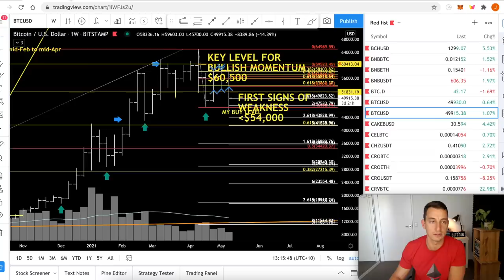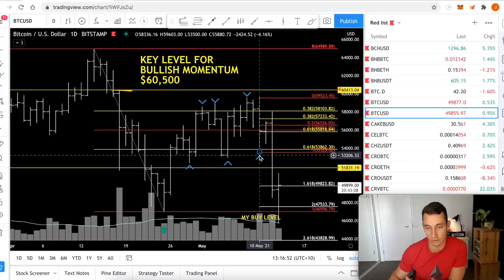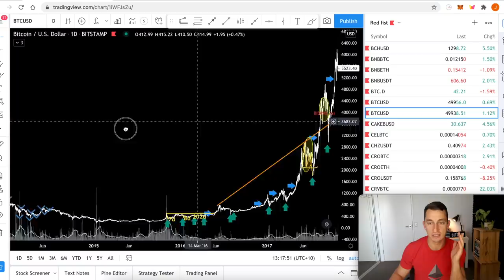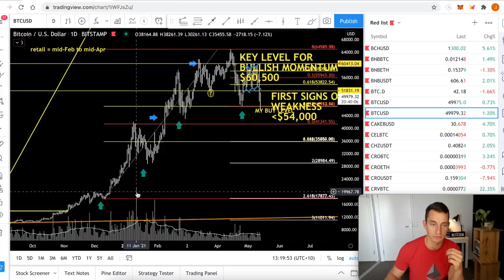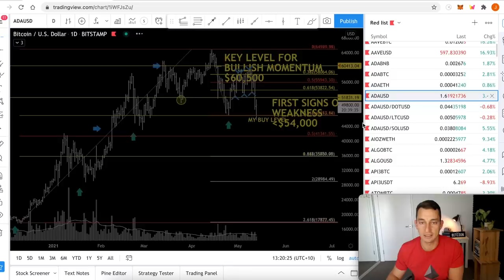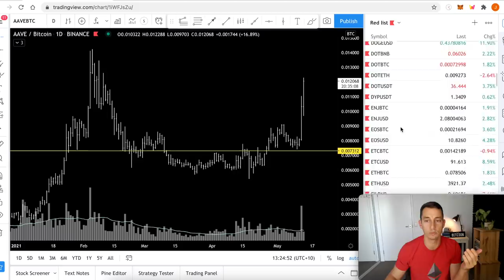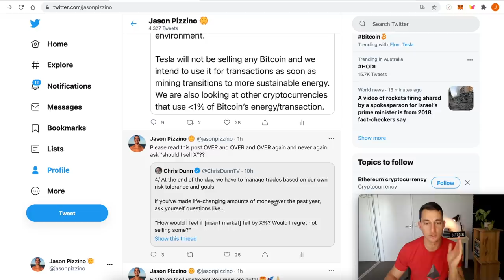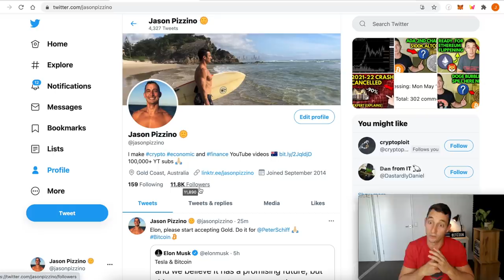DID ELON MUSK & TESLA JUST CRASH BITCOIN? CRYPTOS CARDANO & ETHEREUM PUMP!!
Elon Musk at it again with Tesla tweeting about Bitcoin. Bitcoin lost 20% of it's value but has slightly recovered. Meanwhile, market leading cryptos have performed well against their BTC pairing, like Cardano (ADA) and Ethereum (ETH).

In this video, I explain:
- What I am doing in the case of a bear market
- How I am able to protect my capital while still exposing myself to gains
- Which Altcoins are looking stronger than others and how you can see it
- Which Bitcoin levels I am watching for Bull Market Support

Ticker: TIA
TIA Pool ID for Delegration:
ad3b67e040364beca62714b81b3c22a12de0f6f820da9ce55f1ce137